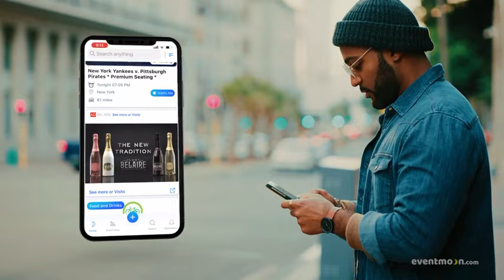Discover the Perfect Event in Your Area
Tired of spending countless hours searching different websites to find that one perfect event? Look no further! Introducing Event Moon, the new event community that believes all events should be created equal. With Event Moon, you can easily find the best events near you, all in one place. Say goodbye to tedious searches and hello to a simplified experience. Our live view event map allows you to explore events happening in your location, ensuring you never miss out on the excitement. Join Event Moon today and discover a world of unforgettable experiences, right at your fingertips!